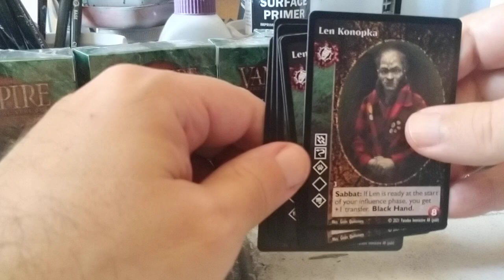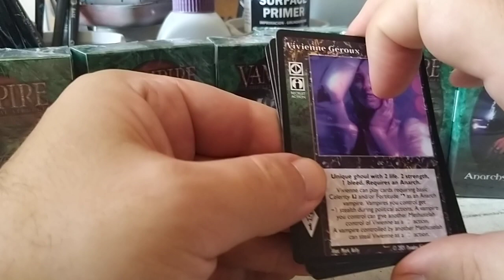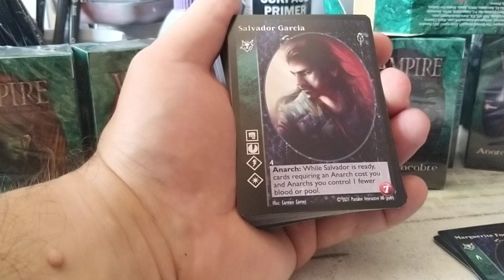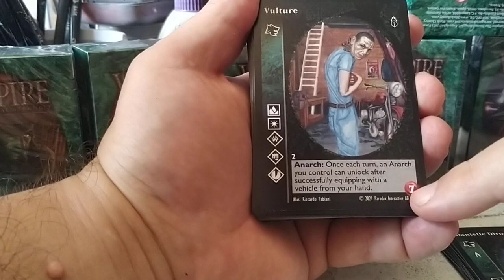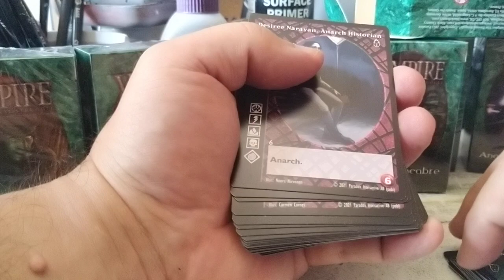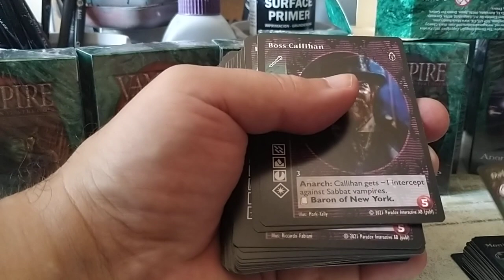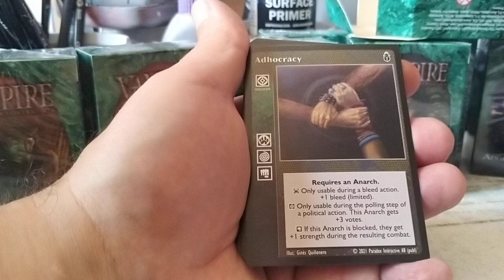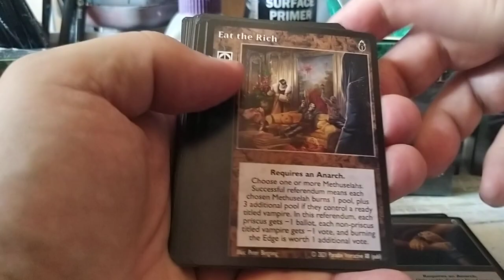VTES Anarchs Unbound unboxing 1/3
Disculpad el corte del final pero la cámara de mi movil decidió por su cuenta dividir el final del video en 3 partes.